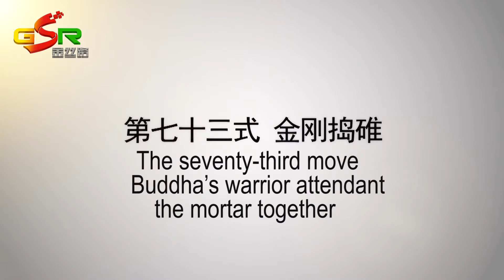Chen style Taichi old series one 74 movements 19